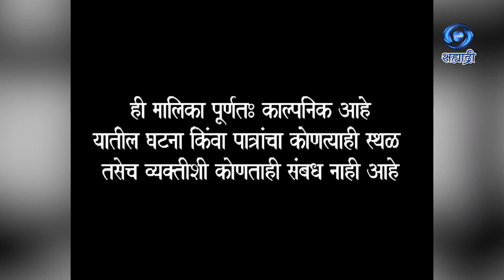Sukanya Aamchya Kanya | Serial | सुकन्या आमच्या कन्या | Ep 110